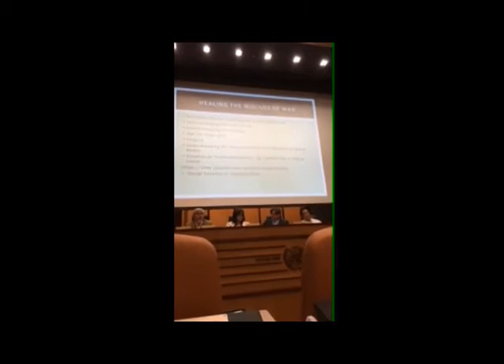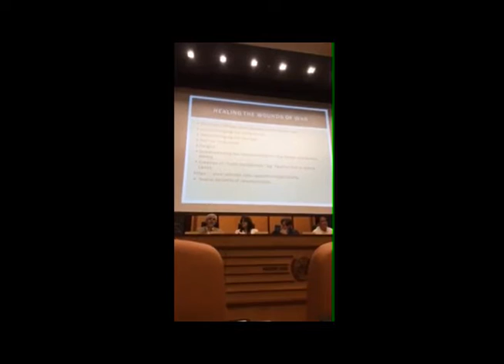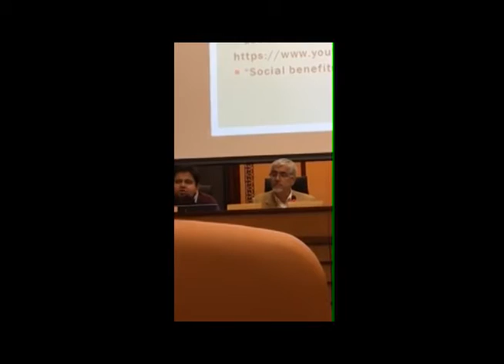Alejandro Rodriguez ONU